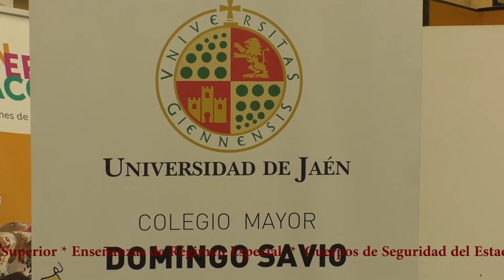SPOT III SALÓN DEL ESTUDIANTE DE MARMOLEJO